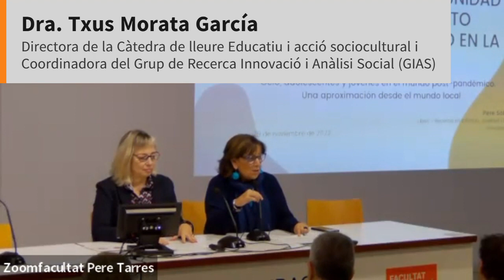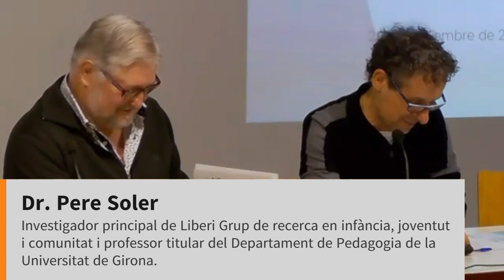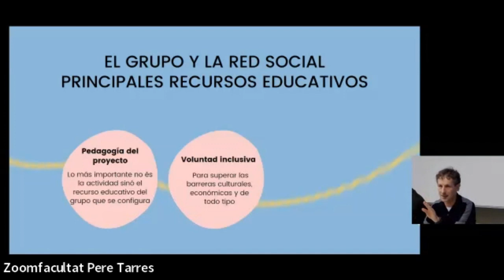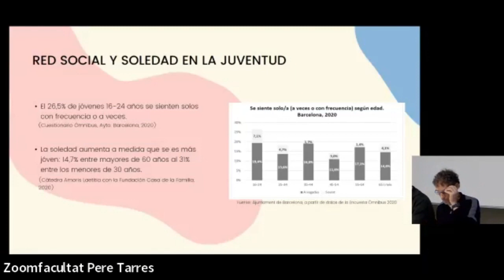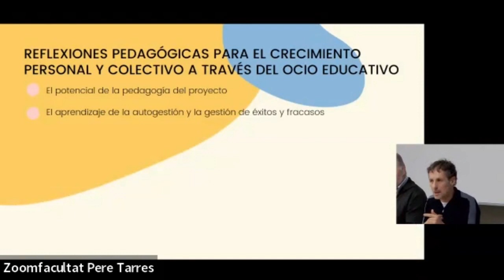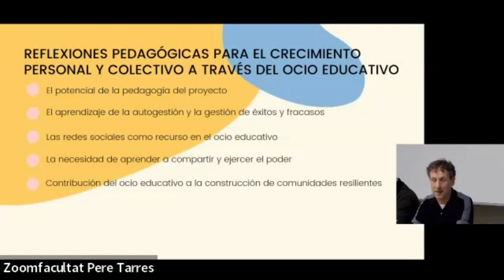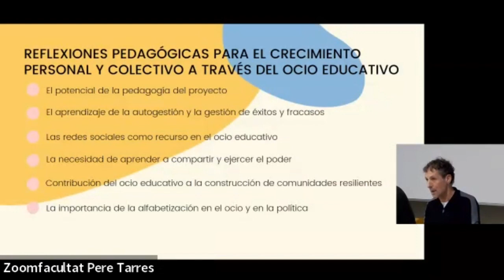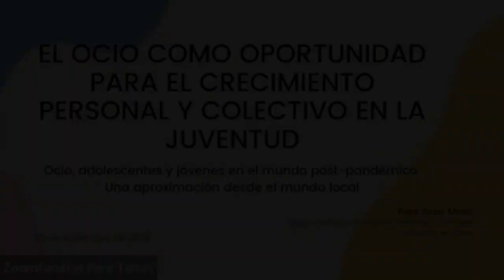Jornada «Oci, adolescents i joves al món postpandèmic. Una aproximació des del món local»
Jornada organitzada per la Facultat d'Educació Social i Treball Social (FESTS) Pere Tarrés-URL amb el suport de la Diputació de Barcelona i la Generalitat de Catalunya, on s'explora el paper que l’oci educatiu té en el benestar dels joves i en la qualitat de les xarxes relacionals. S'analitza la funció de l’oci com a escenari ple de possibilitats per als joves que trien convertir-se en agents transformadors del teixit social dels pobles i ciutats on viuen.

La jornada també va servir com a intercanvi d’anàlisis i perspectives sobre l’oci juvenil per a compartir estratègies o inspirar millores en les actuacions de les entitats juvenils, dels professionals que intervenen amb joves i dels responsables polítics que, des d’àrees específiques o transversals, tenen en compte la joventut a l’hora de projectar, de pressupostar o d’activar respostes a les necessitats dels seus conciutadans.